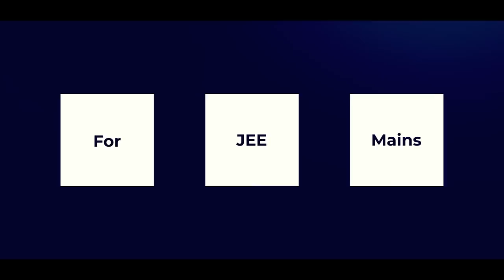MY HONEST IIT-JEE Story : FROM WASTING 11th TO GETTING 99.2 PERCENTILE | IIT JEE MOTIVATION (PART-1)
MY HONEST IIT-JEE Story : FROM WASTING 11th TO GETTING 99.2 PERCENTILE | IIT JEE MOTIVATION | DROPPER MOTIVATION

About Me:-
Hello Everyone,
I am Ripudaman Singh an IIT Guwahati Graduate
Currently I am working as a Business Analyst at Licious
In This Channel we will be discussing about random things about IITs and do some Vlogging

My Achievements:-
--Gaming Influencer with a Max Following of 388k on my old Gaming Channel
--Australian National Chemistry Quiz City Topper (Agra)
--10th ICSE Board - 92.6%
--12th CBSE Board - 92.8%
--JEE MAINS 99.2%Ile

My Goal :-- To have my own successful Business!